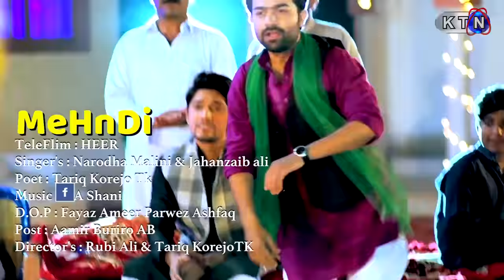Tele Film | HEER | Mehndi Song | Only On KTN ENTERTAINMENT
مهندي

Mehndi
Tele Film | HEER
Singers | Narodha Malini & Jahanzaib Ali
Poet | Tariq Korejo TK
Music | ZA SHANI
D.O.P | Fayaz Ameer Parwez Ashfaq
Post | Aamir Buriro AB
Director’s | Rubi Ali & Tariq Korejo TK